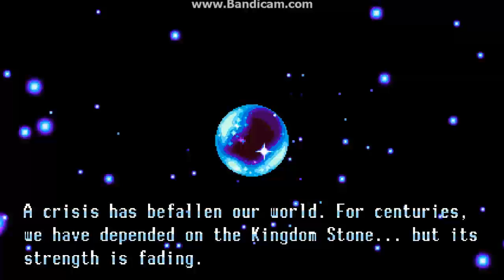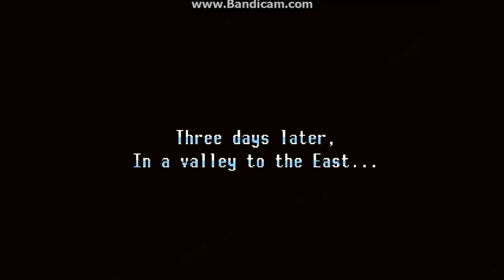Freedom Planet Part 1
Due to how late the thumbnails were made [Thanks, Louis], I'm uploading 2 per day, because I kinda want to get the intro of each video out of the way, so that I can get to my XMas Intro, if I can.
Play on the highest quality, BTW